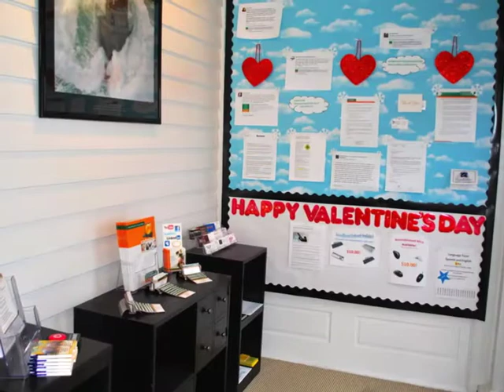CT Slideshow 2 Large